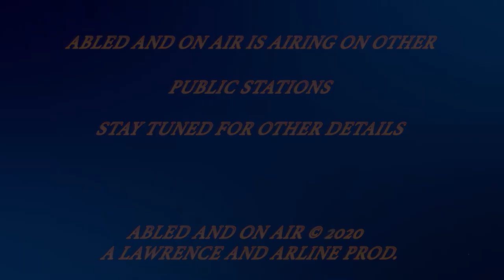Abled and On Air - Special Needs People in Journalism 7/15/2020